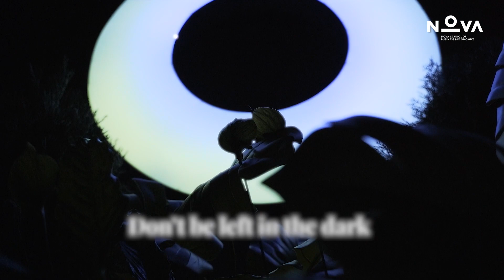Nova SBE Master's Programs 2024/25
Applications for the NovaSBE Master's Programs are open!
Don't be left in the dark and join one of the best Business Schools in Europe. See your future in a new light with a MastersNovaSBE.